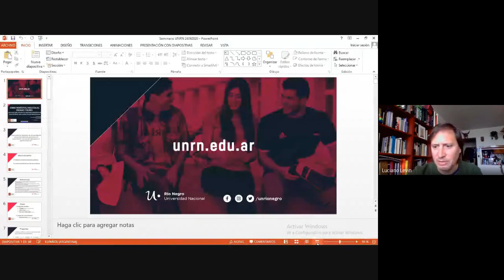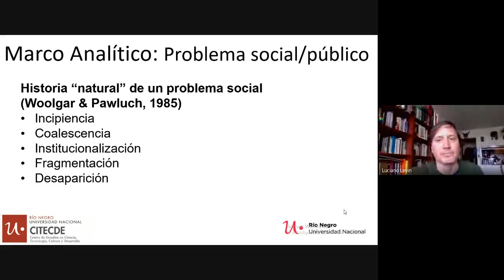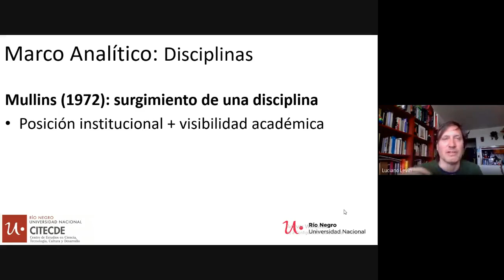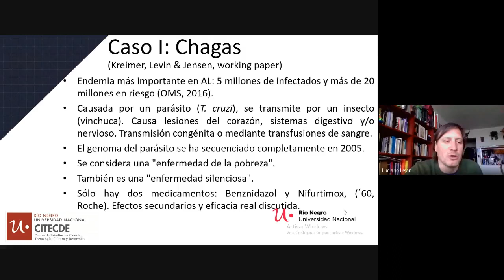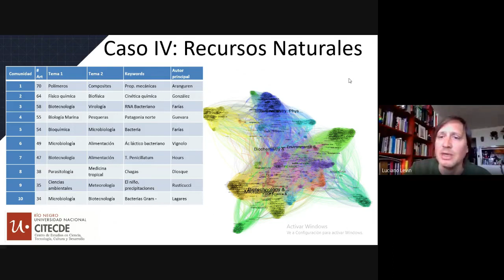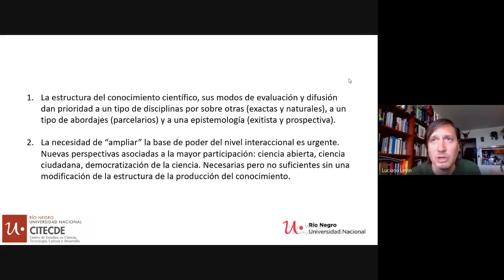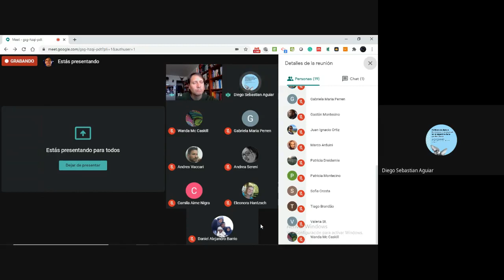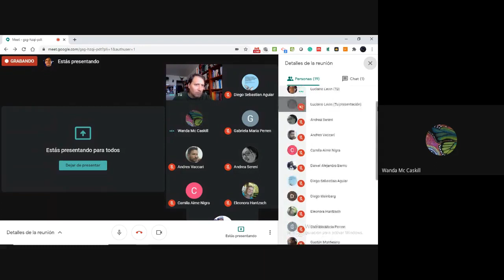Sobre parásitos, células, fármacos y corazones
Tercer encuentro del ciclo de seminarios abiertos de Unidades Ejecutoras de Investigación de la Sede Andina de la Universidad Nacional de Río Negro (UNRN).

¿Qué podemos aprender de 50 años de investigación social sobre la enfermedad de Chagas para analizar la pandemia actual? La forma en que se conciben los problemas sociales y públicos determina la forma en la que se interviene sobre ellos. La estructura disciplinar de la ciencia no es neutra a la hora de pensar e intervenir y condiciona las posibles soluciones que encontramos, o no, a cada situación. La enfermedad de Chagas, una zoonosis, nos deja importantes lecciones para pensar estrategias más adecuadas para intervenir sobre la pandemia y prepararnos para la próxima situación global que indudablemente tendremos que enfrentar.

A cargo de Luciano Levin, doctor en Ciencias Sociales especializado en el campo CTS y Licenciado en Biotecnología. Investigador Adjunto del CONICET con lugar de trabajo en el Centro de Estudios en Ciencia, Tecnología, Cultura y Desarrollo (CITECDE – UNRN). Co-director de la Maestría en Ciencia, Tecnología e Innovación de la UNRN.